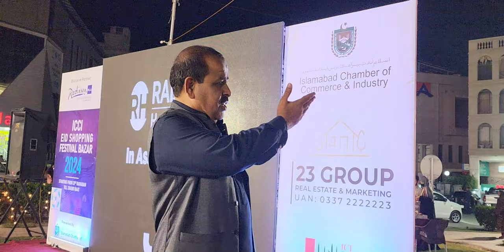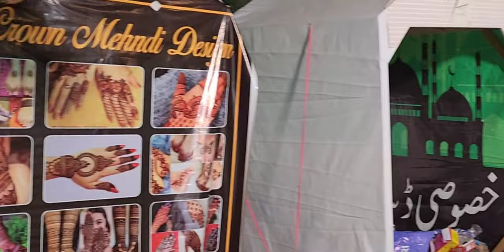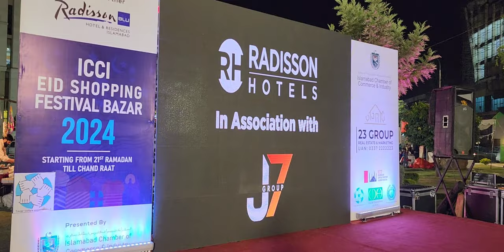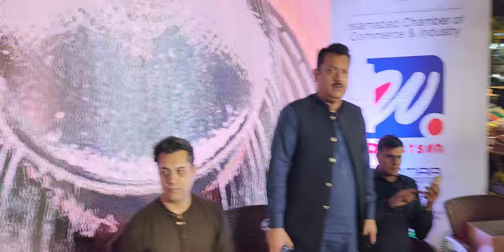Chand Raat Event of Islamabad Chamber of Commerce (ICCI) in i-8 Markaz Islamabad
ChandRaat Event of IslamabadChamber of Commerce (ICCI) in i-8 Markaz Islamabad